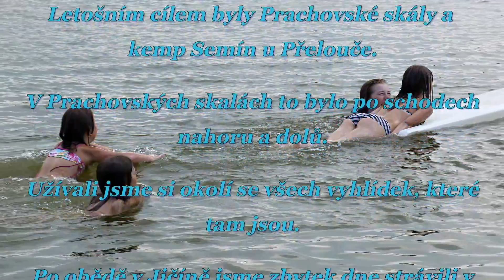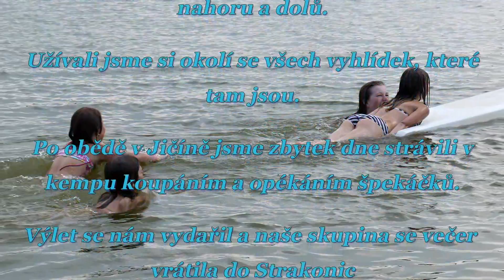13 7 25 Prachovské skály